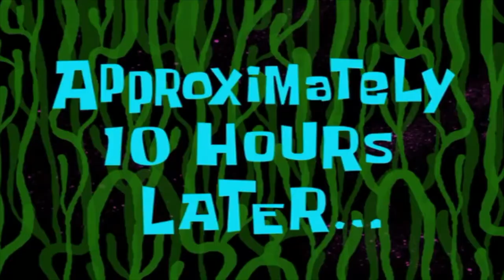FIRST DRIVE- GAVIN SCHMIDT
Gavin takes a spin with Pastor Josiah and the Interns!